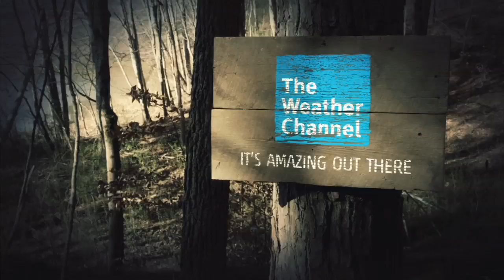Fried Bees Please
Food is hard to come by in the woods and even things that sting start to look appetizing. Watch Fat Guys in the Woods, Sunday at 10/9c!